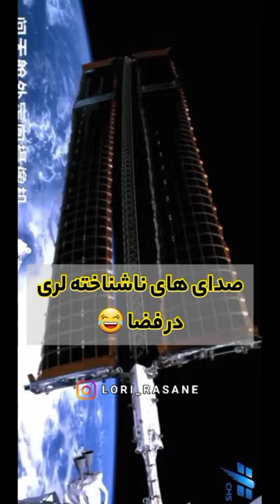😂🤣 دم بانک صادرات ویسامه